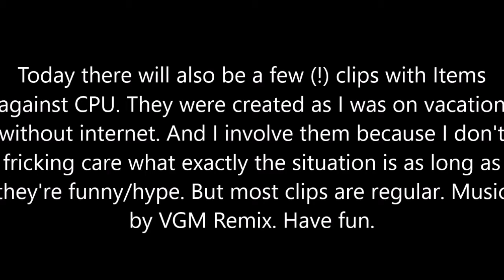The croc won't be stopped! A K Rool Montage: Super Smash Bros Ultimate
Unterstützt mich gerne mit einem Like oder Abo und checkt meine Kollegen aus.